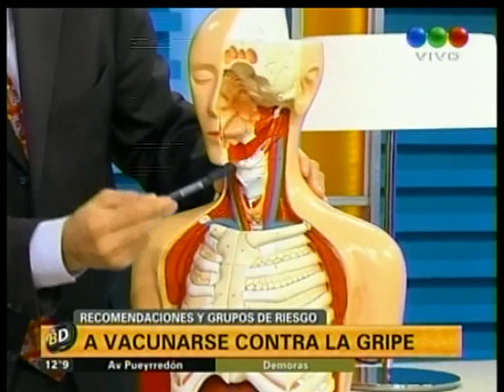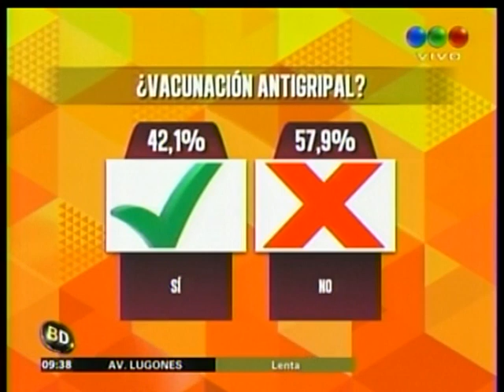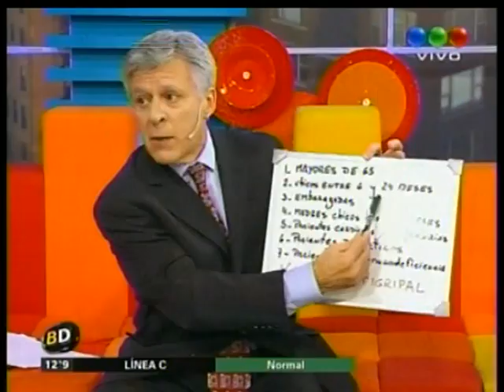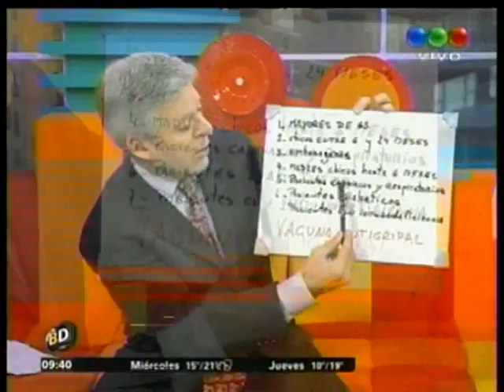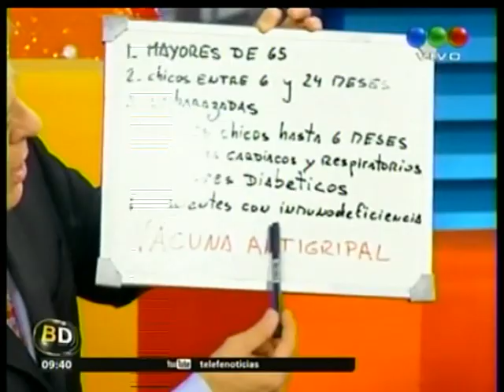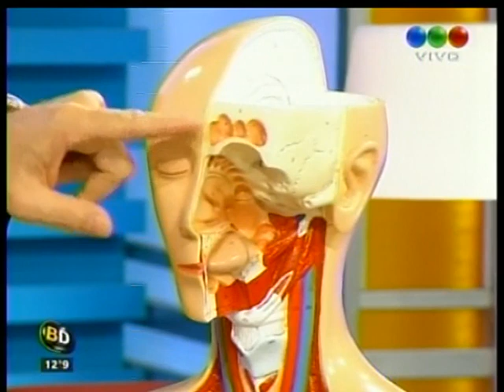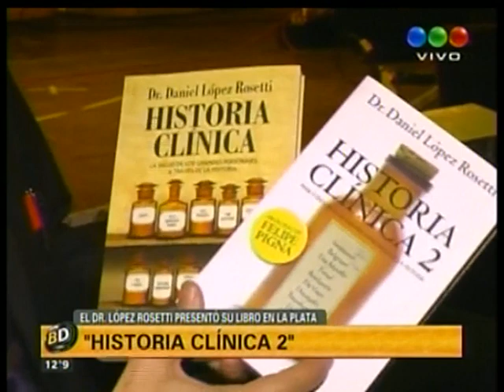Vacuna anti gripal y otras prevenciones ya desde otoño.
Reflexionemos sobre prevención de gripe y reflexionemos sobre NiUnaMenos. Hay salud en cuidarse y cuidar al otro independientemente de su sexo.